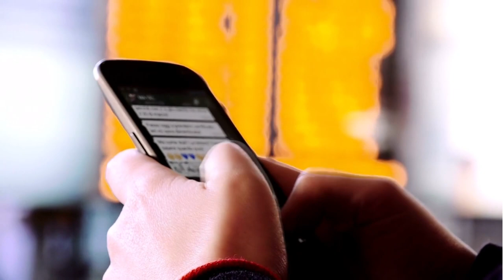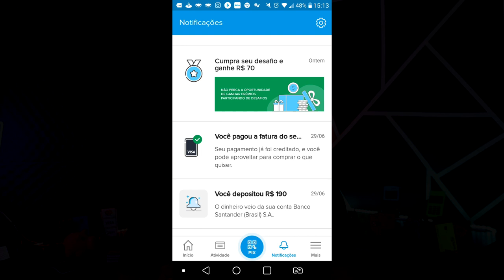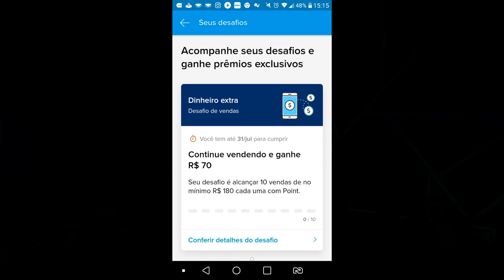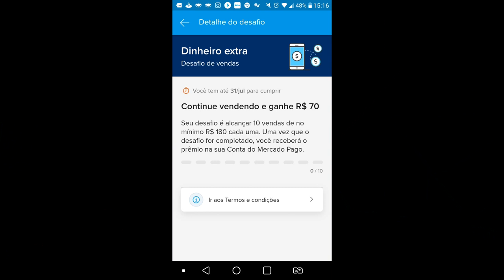✅Mercado Pago Liberando até 70 reais para cumprir missões, confira